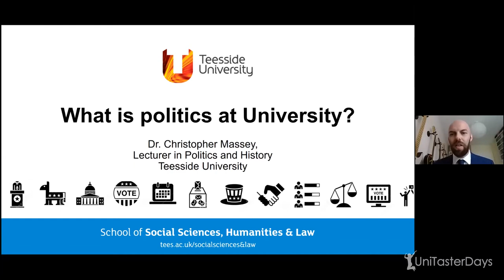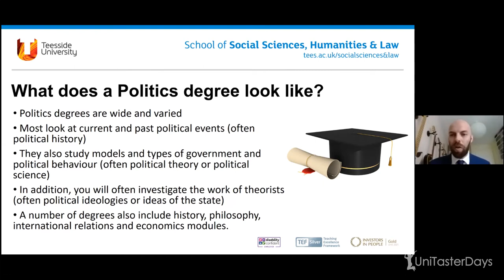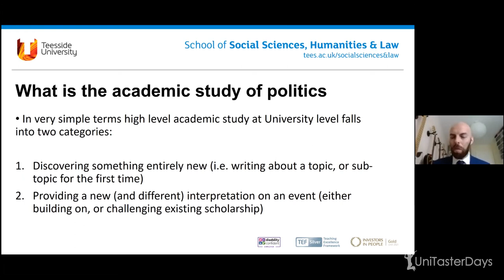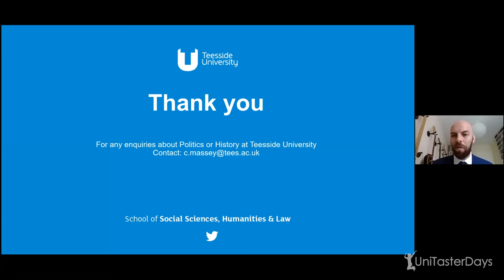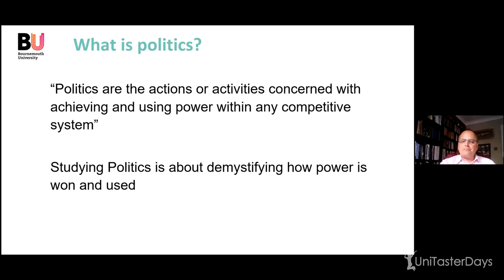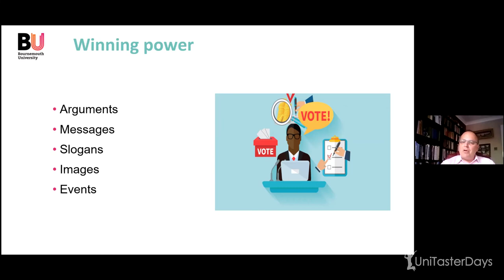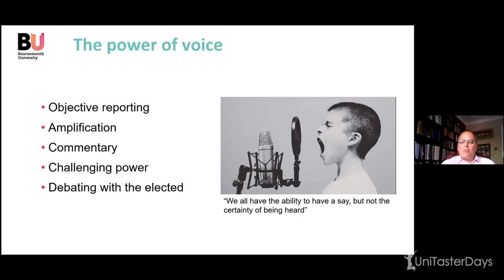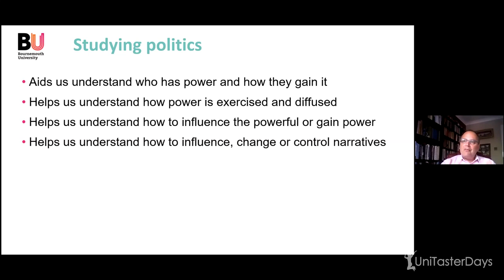Introducing politics university courses & what to expect on a politics course | UniTaster On Demand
Uni Taster On Demand

An introduction to university courses in politics with Teesside University and the University of Bournemouth.

Speakers:
What is politics at University?
Dr Christopher Massey, Lecturer in Politics and History at Teesside University

Why study politics at university?
Dr Darren Lilleker, Professor of Political Communication at Bournemouth University

Event Summary
This webinar is hosted by Jon Cheek, the Founder and Director of UniTasterDays. Guidance is provided for students to help them make good choices when considering university. The guest speakers for this event are Dr Christopher Massey, a Lecturer in Politics and History at Teesside University and Dr Darren Lilleker, a Professor of Political Communication at Bournemouth University.

Session 1 - What is politics at university?
Politics at university includes a wide range of subject material and analyses the ‘who’, ‘what’, ‘when’ and ‘how’. Christopher explains what a politics degree looks like, with most courses exploring current and past political events. Students also examine different models, the types of government and political behaviour as well as the work of theorists.

It is important to consider whether you wish you study another subject alongside politics such as history, philosophy, and international relations. If this is the case then it is crucial to research the universities you are interested in to see if they offer a joint honours degree in your chosen subjects.

The academic study of politics falls under two categories: discovering something entirely new and providing a new interpretation on an event via building on existing scholarship or challenging it. This is what you build on and become better at doing as you progress in your undergraduate degree, explains Christopher.

Session 2 - Why study politics at university?
Darren speaks about how politics draws onto a variety of other disciplines such as psychology, making it a wide subject course. He explains what politics is and how the study of politics is about demystifying how power is won and used.

Politics is an interconnected sphere, states Darren, and we as citizens can all take part in politics. He goes on to describe how power is won by people through slogans, images and messages and the ways in which this can be psychologically analysed.

At university level, you can learn about power in society – do we trust those who are in power and can also study the power of voice – the role of the media to objectively state what is happening. The final example he provides is the politics of Covid-19 – this is concerning the ways government’s and NGO’s have responded to the pandemic. Lastly, he speaks about the benefits of studying politics in today’s changing world.